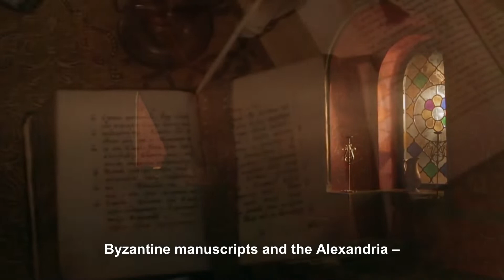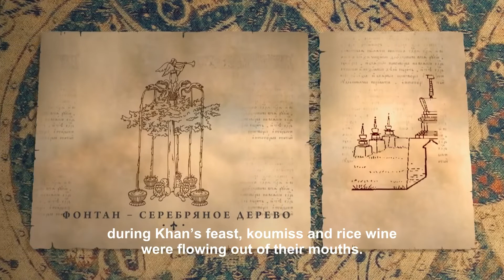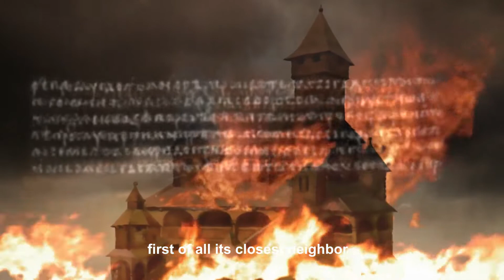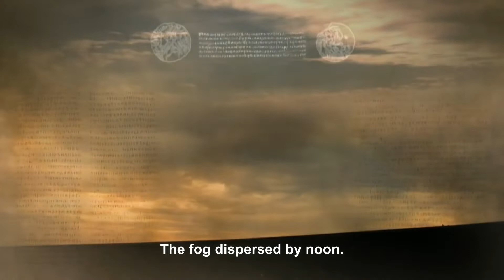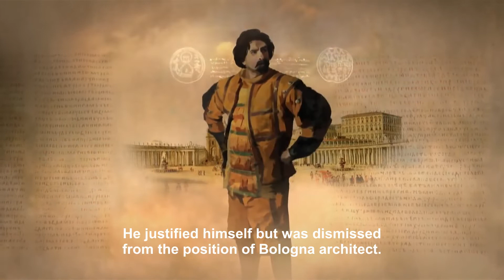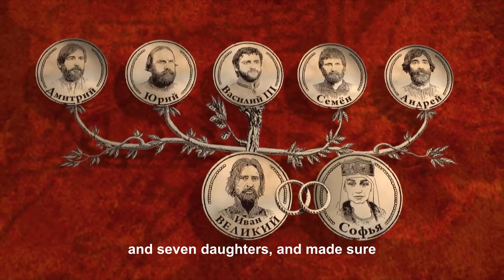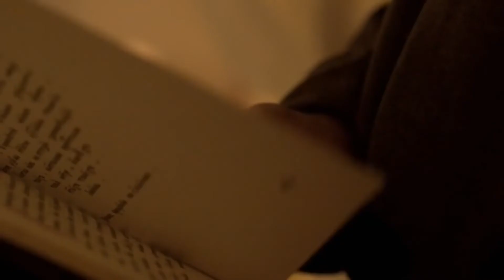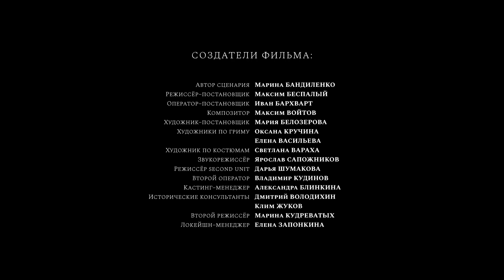AN AMAZING DOCUMENTARY DRAMA! THE RURIK DYNASTY! Episodes 5-8! English dubbing!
Conquest and the struggle of power, victory and defeat, love and betrayal, the rise of culture and the ashes of conflagration – these are just some of the elements of the Rurik dynasty.
Genre: docudrama
Year: 2019
Number of episodes: 8